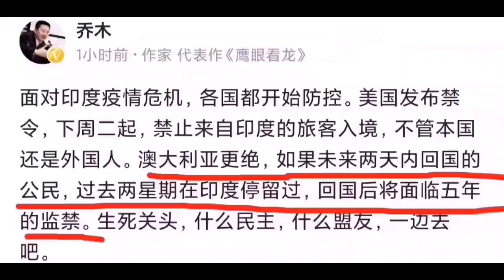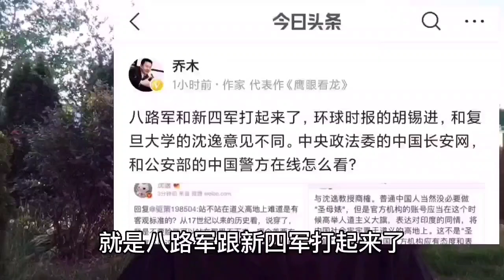印度疫情令人震惊的一幕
70岁的老大爷，用自行车运老伴的尸体，车辆倒了，无力无助。